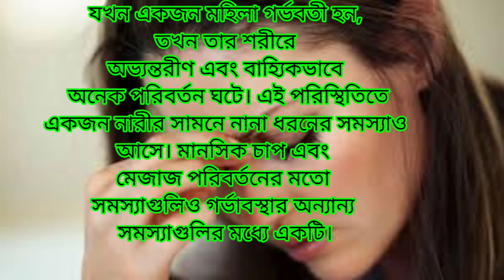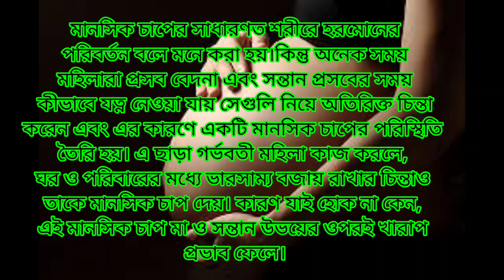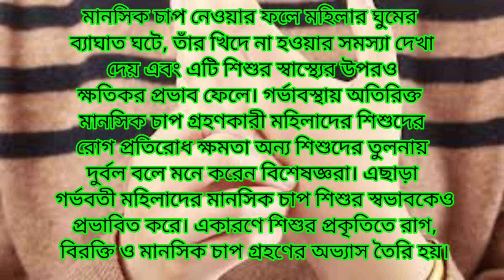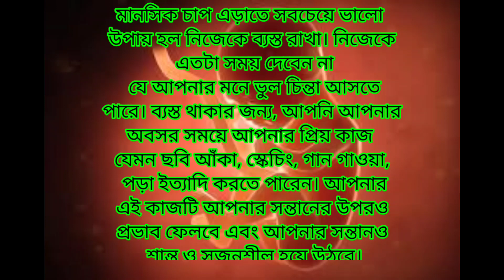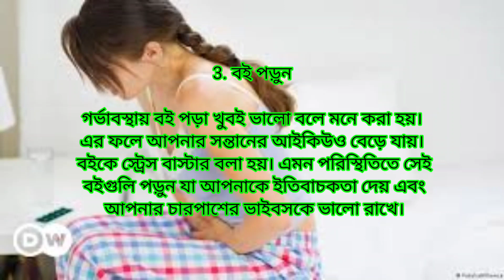গর্ভাবস্তায় মানসিক চাপ সন্তানের ওপর কতটা ভয়ঙ্কর প্রভাব ফেলে। Mental Pressure in pregnancy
PLEASE READ CAREFULLY :
The information provided on this channel and It's video for general and educational purposes only and should not be considered as a professional advice.we are allows trying to provide perfect and specific detailed information. We are not a licenced professional,so ensure with your professional consultant in case you need.